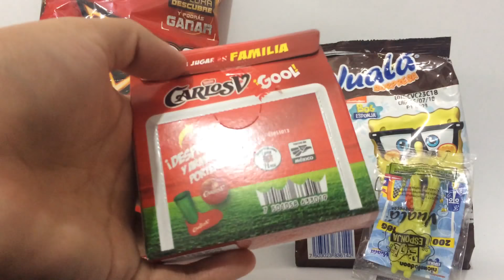Promociones Doritos Jurassic World, Vuala Bob Esponja y Carlos V ¡Gool! | FenrirNR